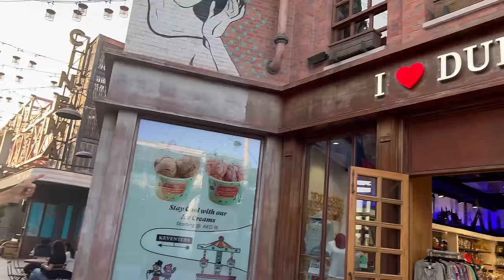Hushhhh 🤫 | Marwah & Abdul Rahman Pakrey Gaye | Big Mistake!